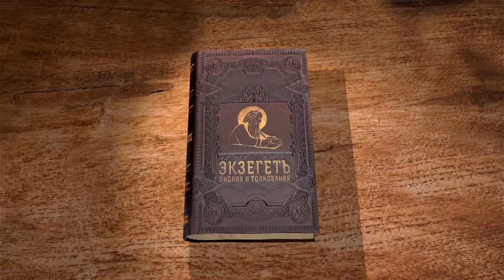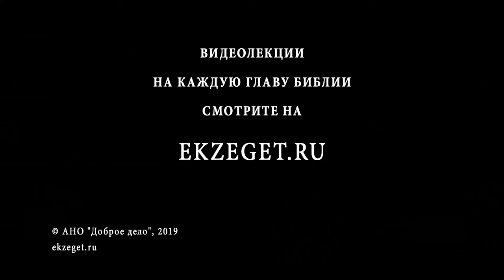4-я книга Царств. Глава 19. Андрей Десницкий. Ветхий Завет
Продолжение повествования, общего для 4-й книги Царств и книги пророка Исаии. Езекия, покрывшись вретищем, со слезами молит Бога. Что означают фразеологизмы его молитвы? Бог отвечает через Исаию, что слышал богохульства слуги Сеннахирима. Но тот ещё раз повторяет свои пустые угрозы. Езекия опять молится Богу, исповедуя безмерную разницу между богами язычников и Живым Богом. Господь через Исаию изрекает слово, посрамляющее гордость Сеннахирима. В каком смысле языческий царь-завоеватель был исполнителем Божией воли? Почему Господь спасает город не ради жителей, а ради Себя и Давида? Ангел Господень поражает 185000 воинов, а Сеннахирим погибает на родине, согласно пророчеству.